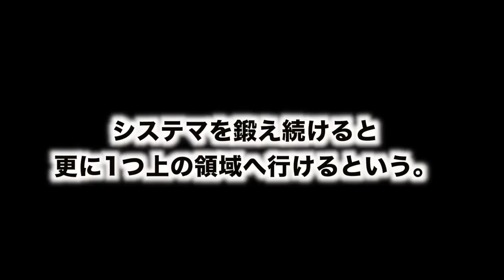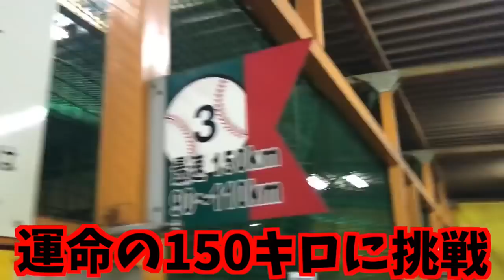【直撃】システマで150kmの豪速球を耐え抜いたら痛すぎたwwwww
★数量限定STスタジオ新グッズはこちら！

【激似ww】ノリのプロ野球選手モノマネ！ロッテ編のレジェンドが似すぎてる件www